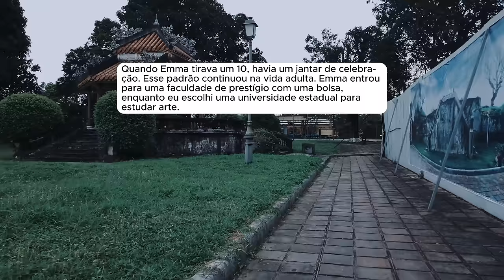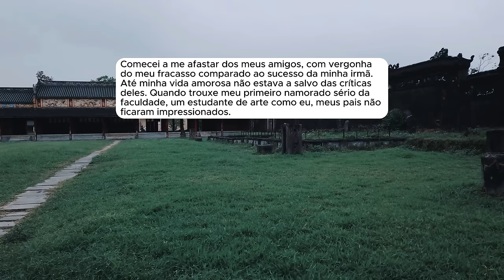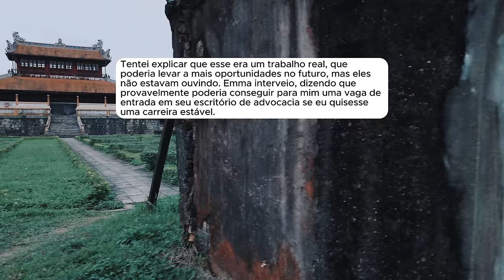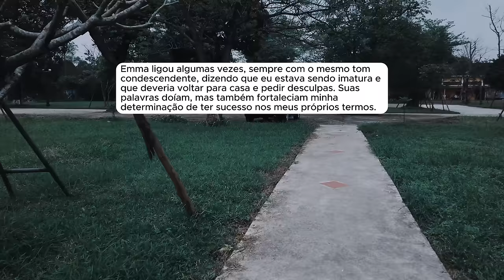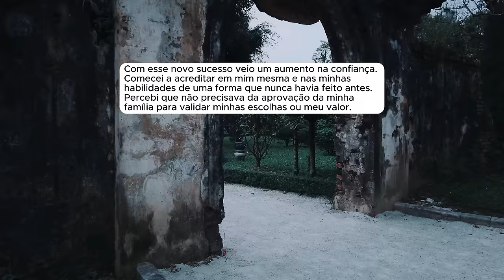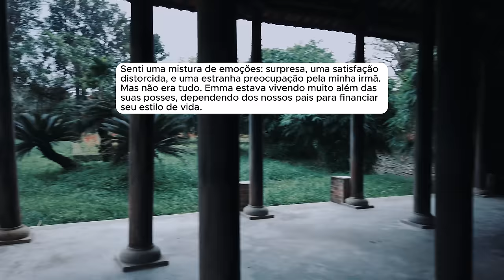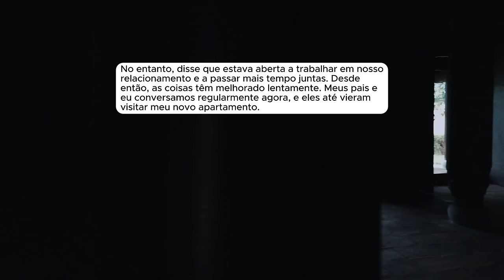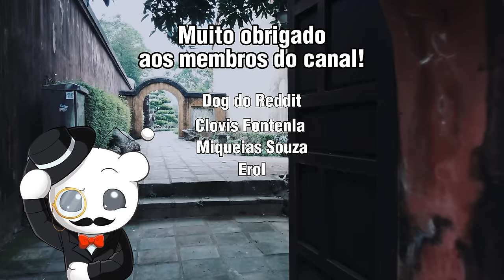🗿🍷Depois de anos sendo a "decepção" dos meus pais, agora eles viram quem é decepção de verdade.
Capítulos
00:00 – Introdução
00:48 -- Início da História